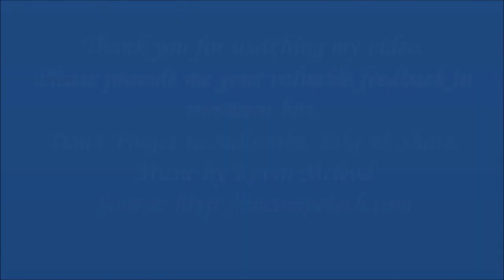How to make Paneer Chilli in Hindi(with English Subtitles)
Restaurant style Paneer Chilli Dry